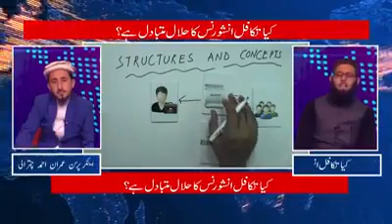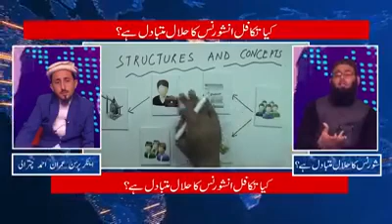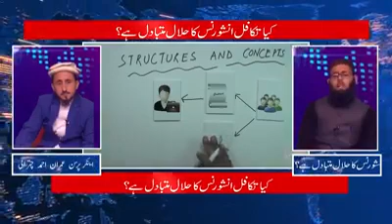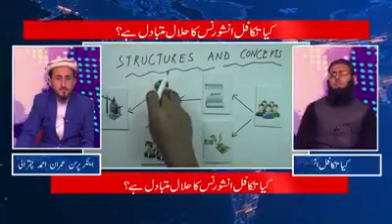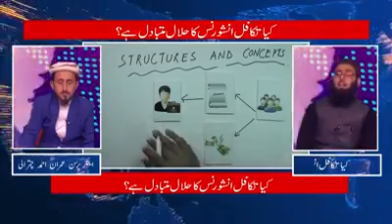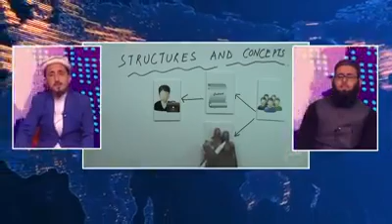Interview with Mufti Basheer Ahmed on Islamic banking ...